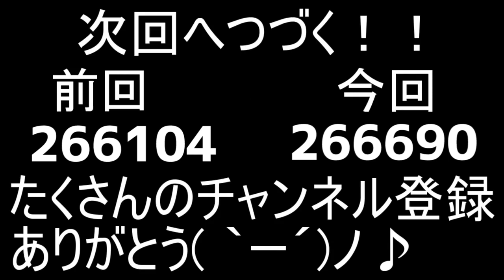いじめっこ虐殺ゲーム５【ころん】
【超スーパープレゼント企画中】